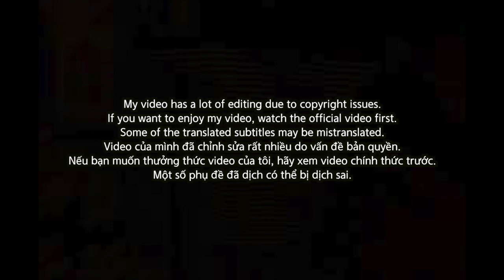[EXCLUSIVE!]🇻🇳🇰🇷🔥Korean Hiphop Junkie react to WEAN - Love U So (ft. TÙNG) (VNM/ENG SUB)